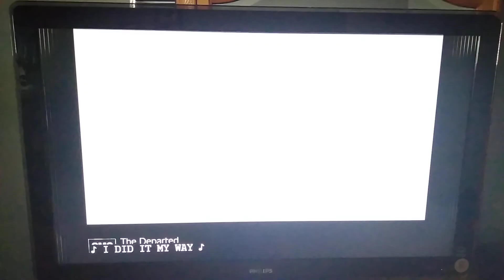Goodfellas (1990) Split Screen Credits (AMC 2023)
Goodfellas is owned by Warner Bros. Pictures, Irwin Winkler Productions, Martin Scorcese and Nicholas Pileggi, and to all of the people who have been copyrighting my videos or are going to copyright my videos, DO NOT COPYRIGHT THIS ONE OR I WILL BAN YOU FROM THE INTERNET AND I WILL SEND YOU TO PRISON FOR THE REST OF YOUR LIFE AND YOU WILL BE GROUNDED FOREVER!